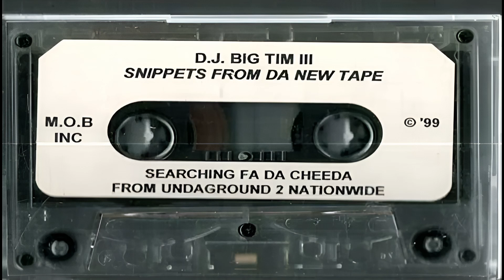[1999] DJ Big Tim - Represent North Memphis (Snippet Version)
1999 Memphis, TN

NO DISTORTION EFFECTS, RAW EDITS PROMOTIONAL TAPE RIP BY SAVE UNDAGROUND ALSO SHOUT OUT TO THE FALLEN SOLDIER DAN MANE FOR PASSING ME THIS RIP I ALSO UPSCALED THE SNIPPET TAPE THAT WAS UNCLEAR + ADDED THE ORIGINAL PICTURE, FOR LAST RIP TO DJ BIG TIM.